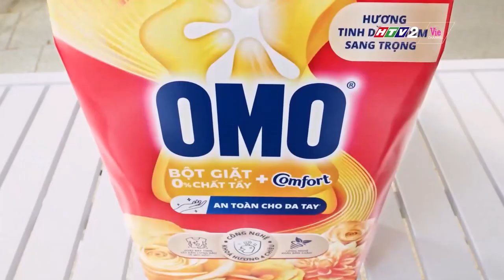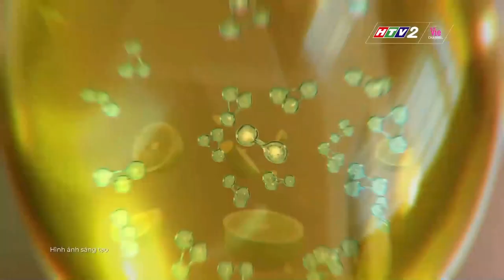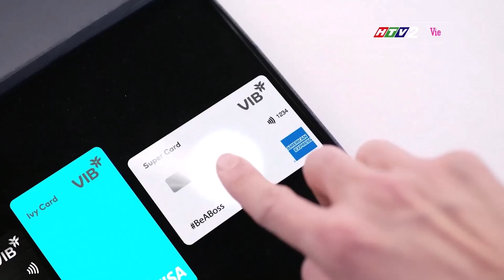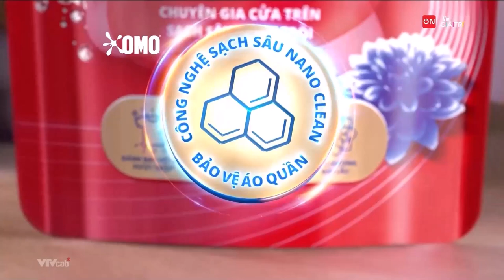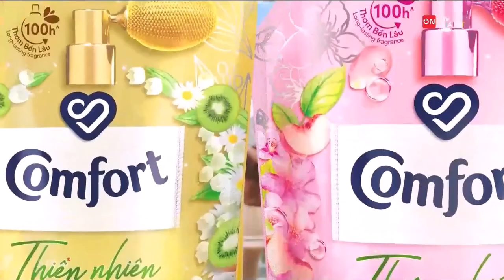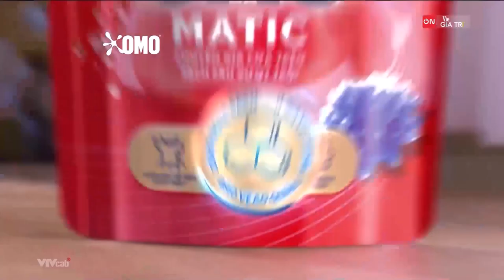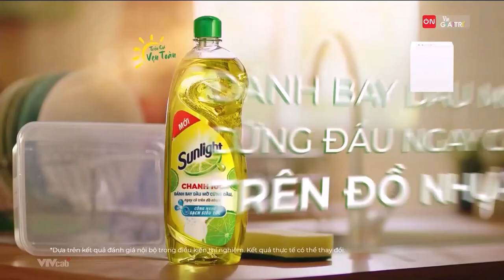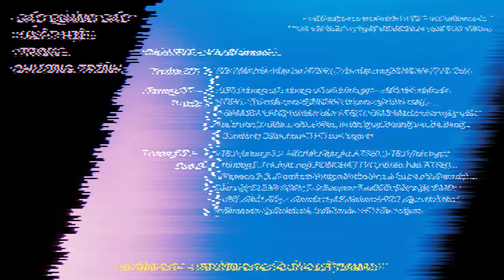HTV2-Vie Channel, ON Vie Giải Trí - Tổng hợp quảng cáo Anh Trai "Say Hi" (Tập 7, 03.08.2024)